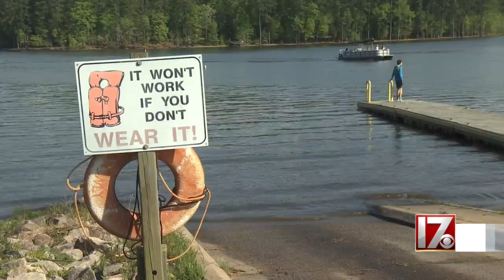Triangle lakes, parks expected to be busy as temps rise; park officials urge safety